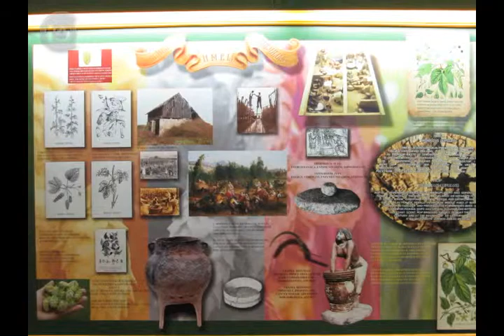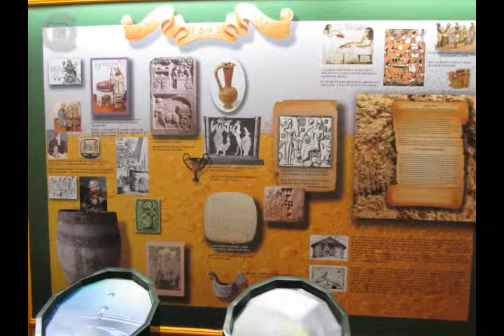BEER MUSEUM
Celarevo is a small town situated in Backa Palanka Municipality, on the left bank of the river Danube, in the northern Serbian province of Vojvodina, which is called Serbia's granary. Celarevo has been famous for beer production since 19th century. It also boasts a European rarity -- an orchard of special apples. If a visitor wants to see every tree in that orchard, they have to cover some 330 km, which equals the distance from Celarevo to Budapest.